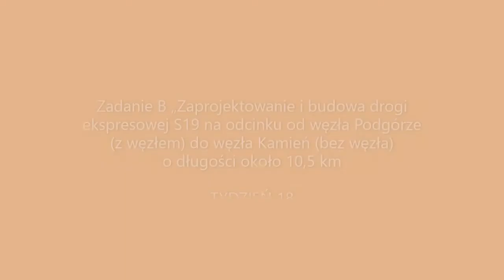18 Tydzień Robót. S19 Podgórze - Kamień